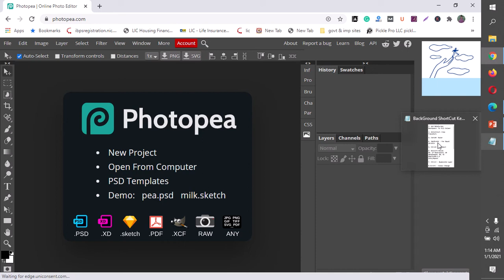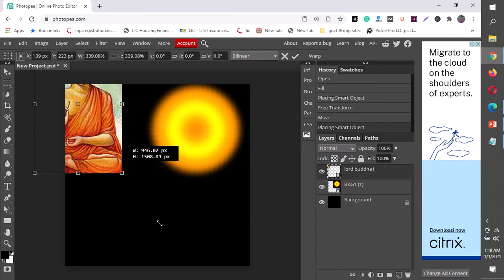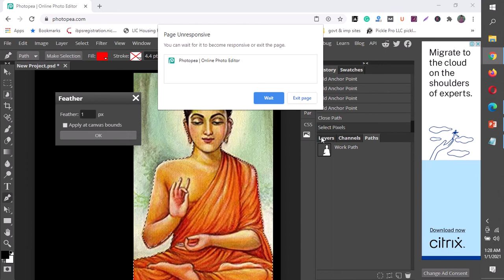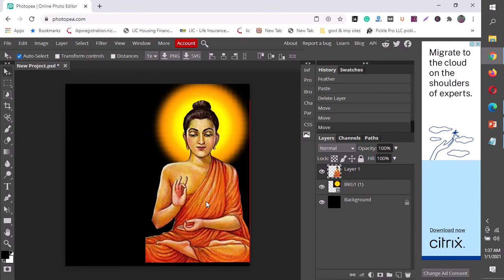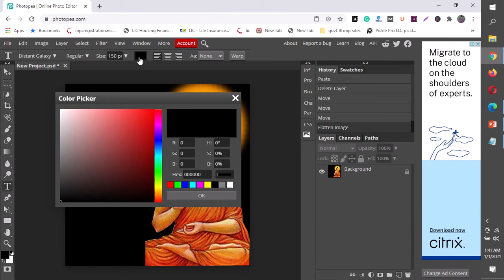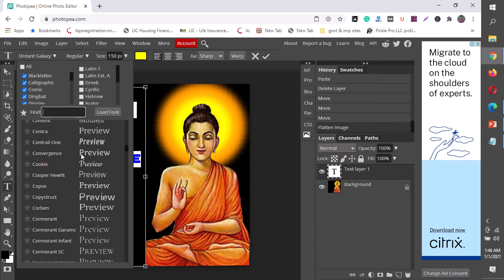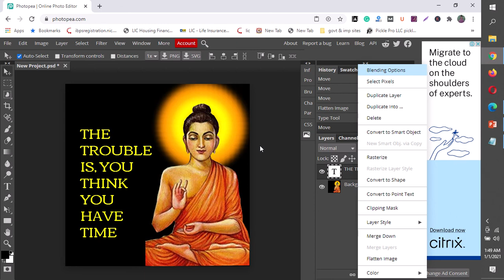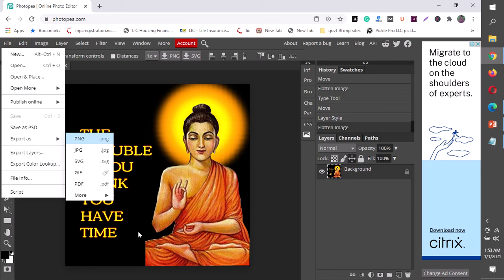How to Fetch or Pull Out Object from Image using Pen Tool with Text Effects| Background CutOuts